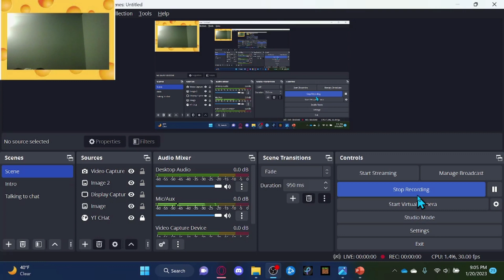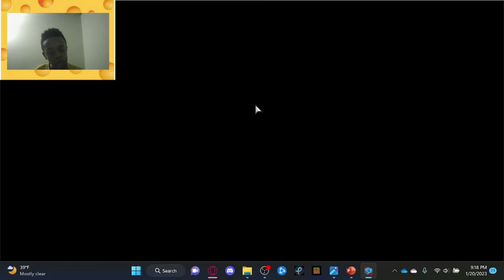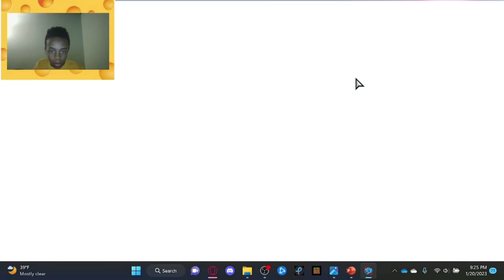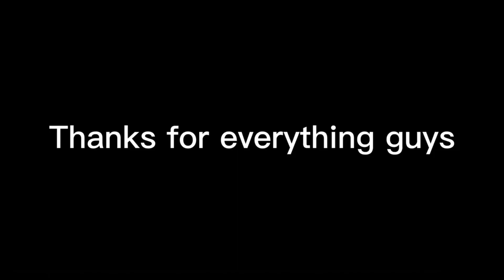MIKE GENO GOTTA CHILL OUT!! \ [Friday Night Funkin'] [FNF Crossed Out+]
In this video I play the indie cross inspired mod CROSSED OUT+